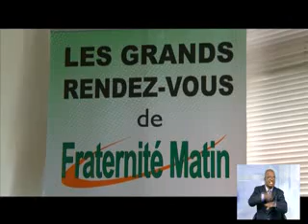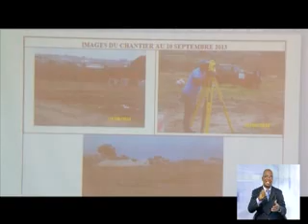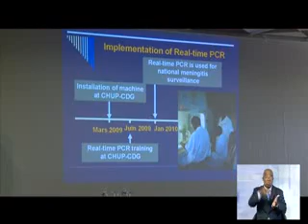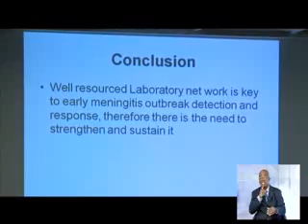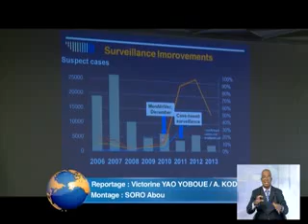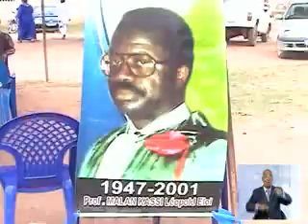Le 13 Heures de RTI 1 du 25 Septembre 2013 avec Delphine Gbla